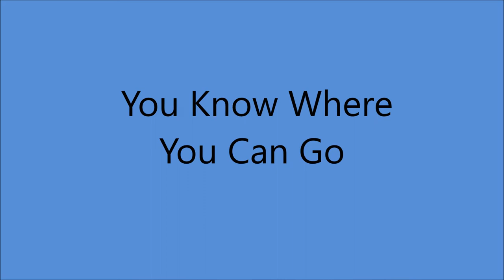Jean Shepard - You Know Where You Can go [1969].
[Written by  John Paul Jones - Patsy Jones]

 Issued on LP :Seven Lonely Days" [1969].

Recorded  22 January 1969-  [no 13270] -